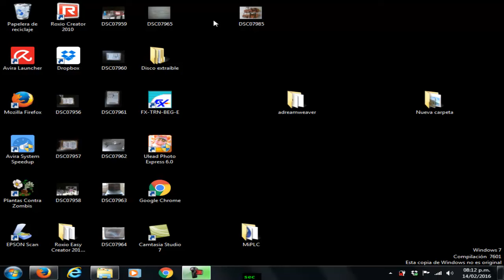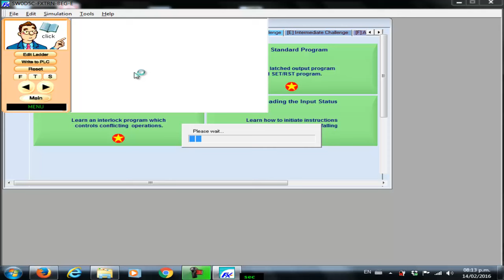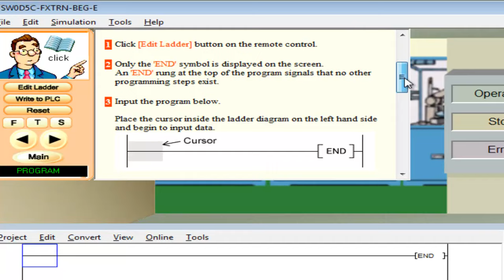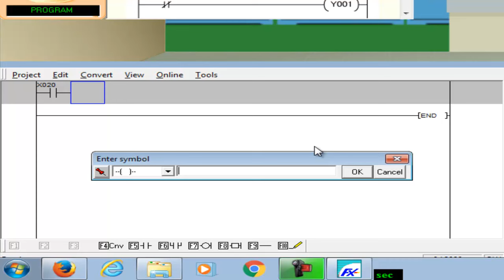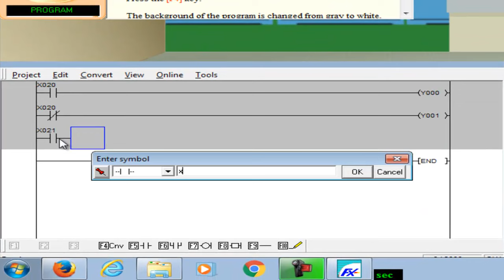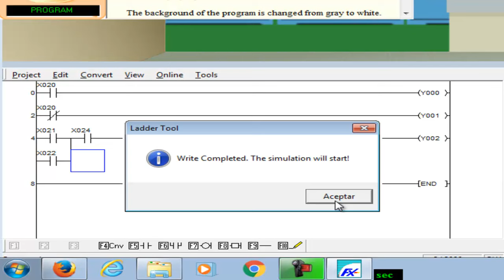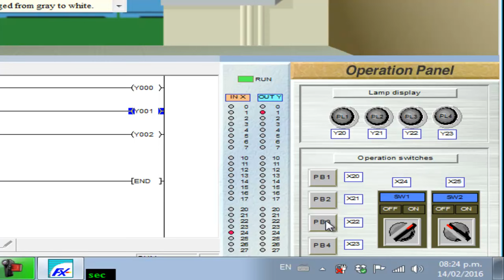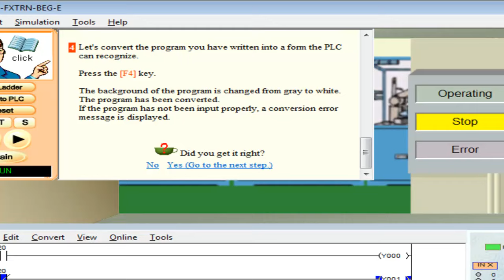PLC Programacion escalera Mitsubishi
Este video lo hice con un capturador que uso por primera vez, en algunas secciones me fallo pero ya he visto donde lo hice mal, para el segundo video que suba estara mucho mejor la interaccion con el capturador! mas adelante tambien les compartire la aplicacion para que puedan hacer sus pruebas